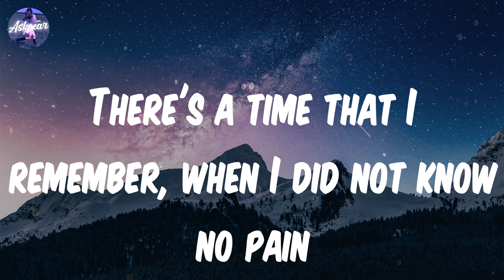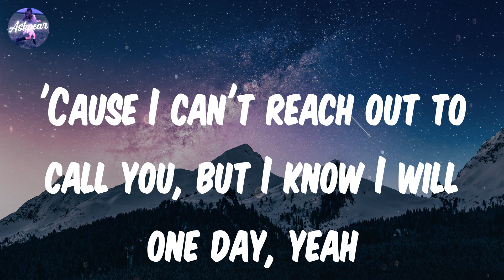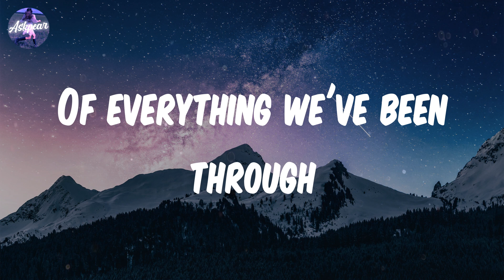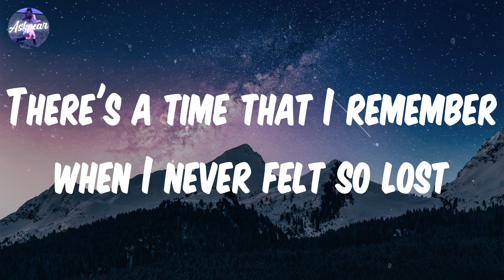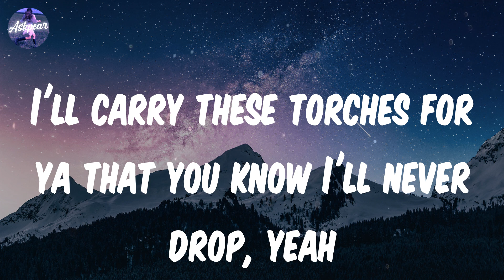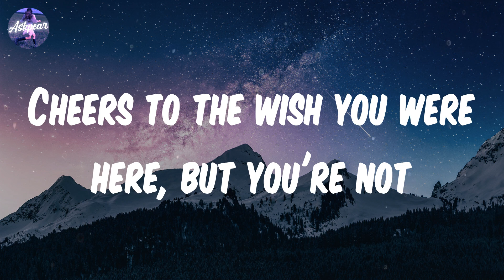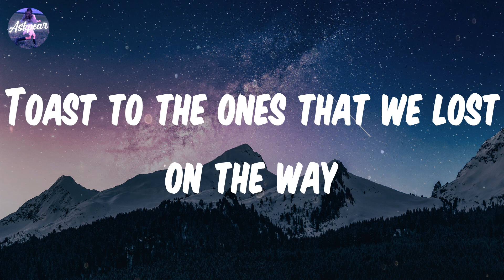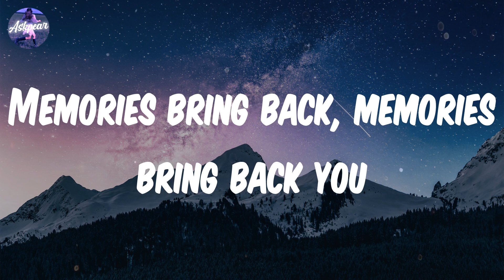Maroon 5 - Memories (Lyrics)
Song: Memories
By: Maroon 5